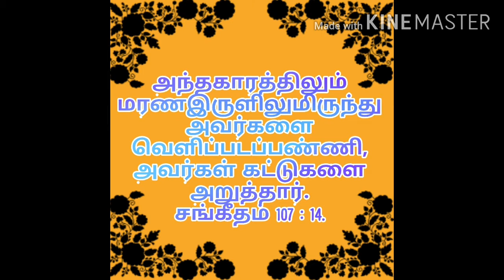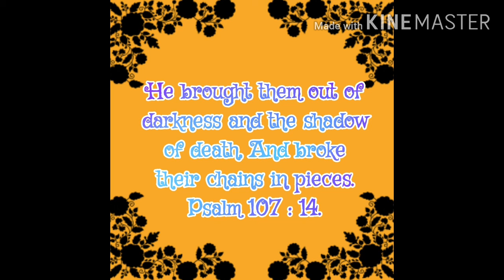Lord brought them out of darkness